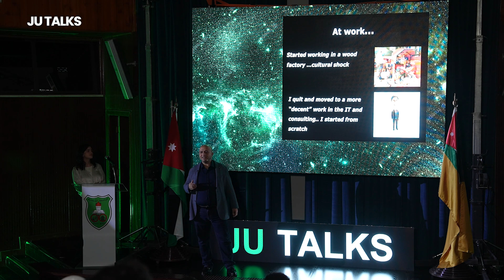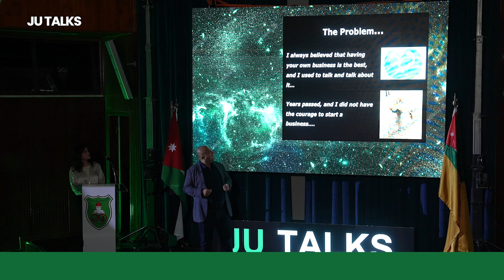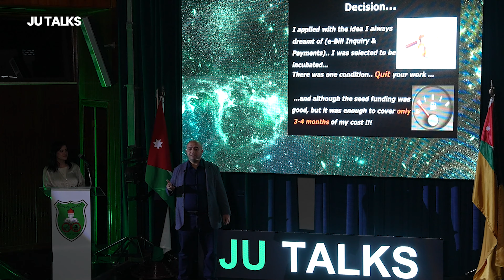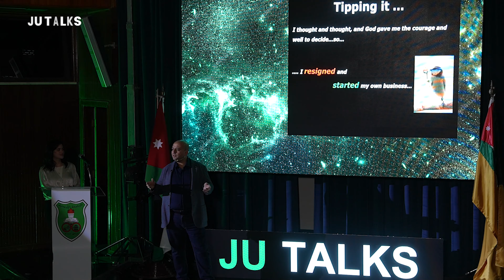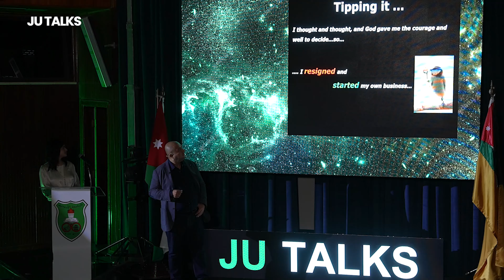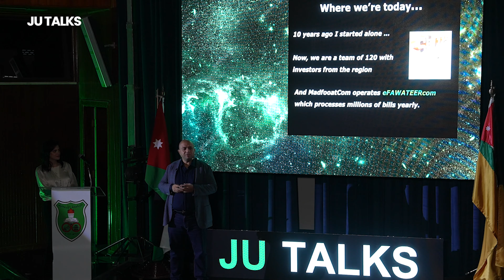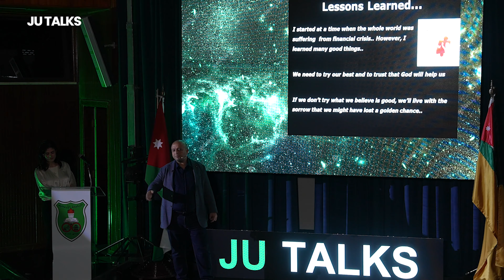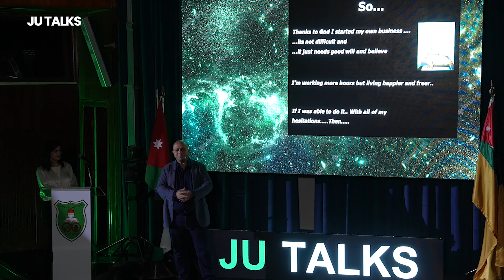Naser Saleh in JU Talks - ناصر صالح في أحاديث الأردنية-Eposide 1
The University of Jordan
الجامعة الأردنية
JU Talks
أحاديث الأردنية
Stories Worth Telling